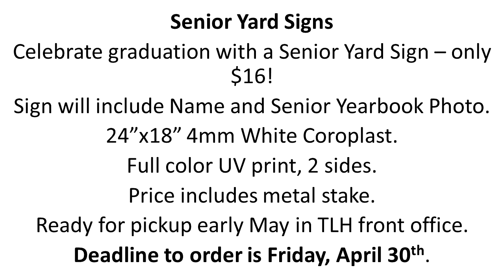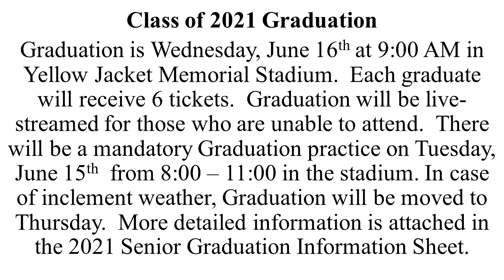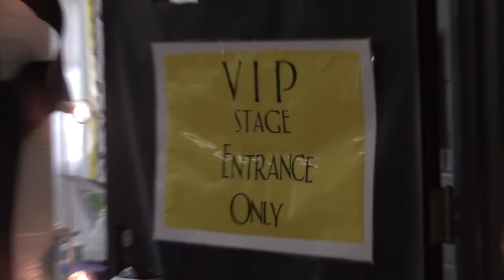Morning Announcements Monday 4 12 21